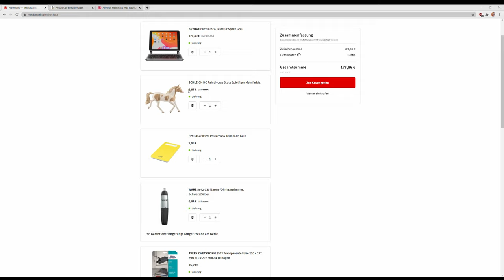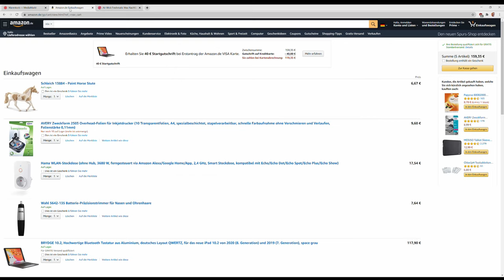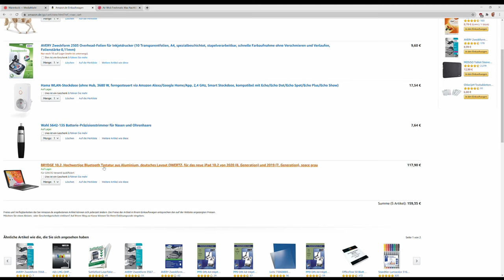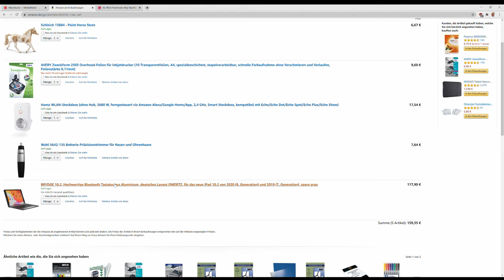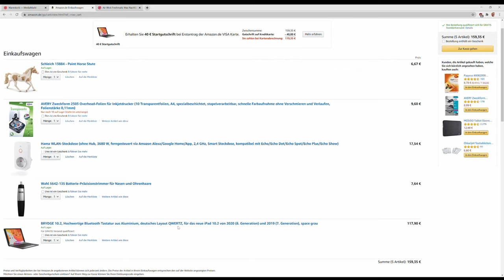Media Markt Überraschungstüte Unboxing + Preischeck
Check einer "Media Markt Überraschungstüte" inkl. Unboxing und Preisvergleich der enthaltenen Artikel